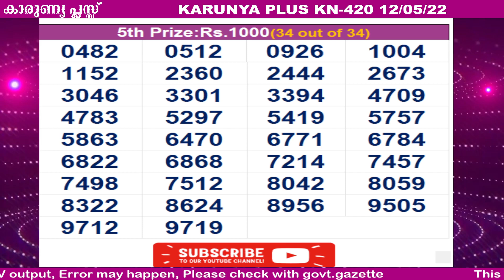KERALA LOTTERY RESULT|HIGHLIGHTS|karunyaplus bhagyakuri kn420|Kerala Lottery Result Today|today live